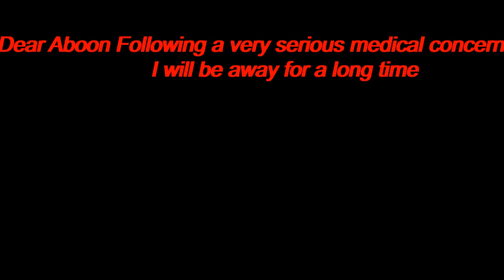medical problem so long absence